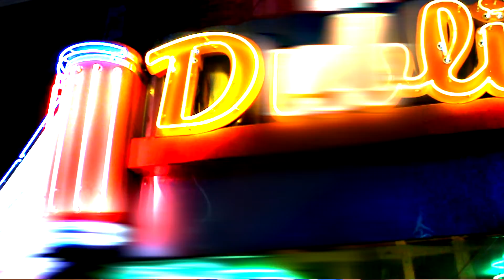T-Carr - Destined " Official Music Video "